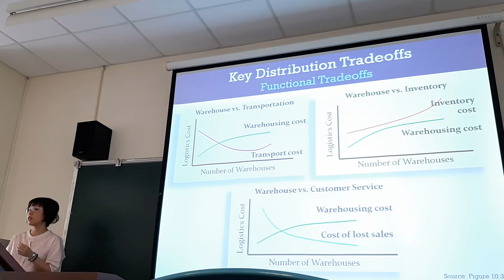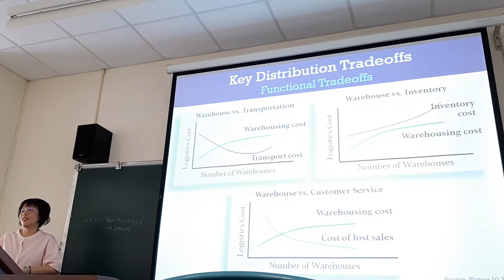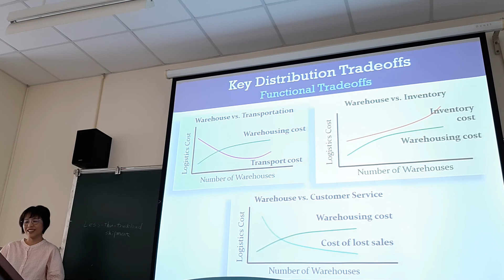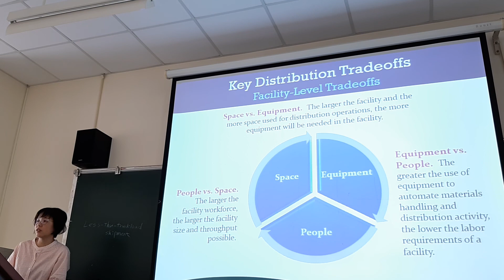SCM - 14/11/2019 - Ses 1 B